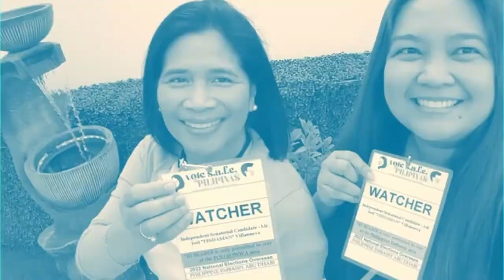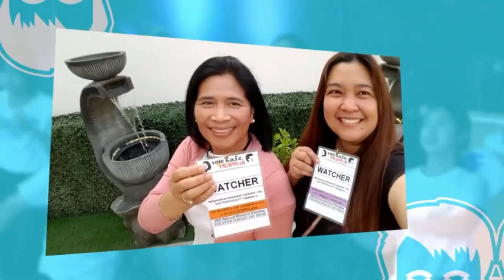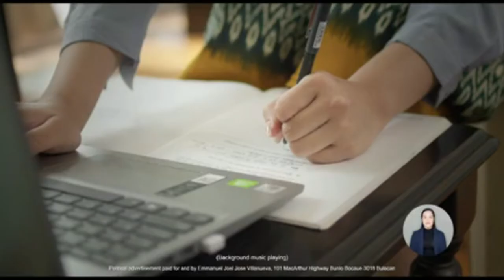No.61 Senator Joel TESDAMAN Villanueva | No. 105 CIBAC PARTYLIST - Tuloy ang Laban sa Corruption.